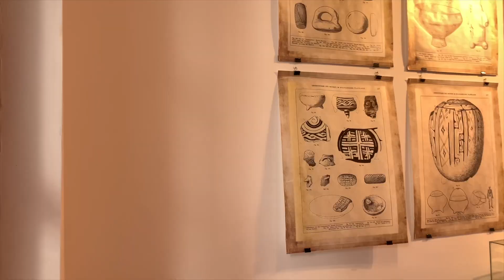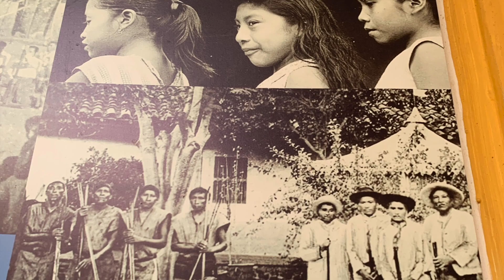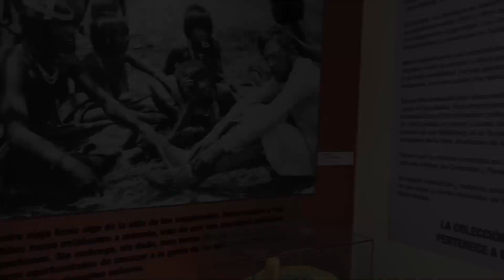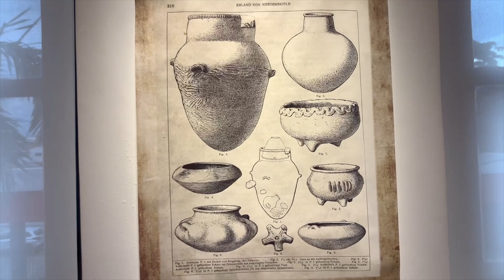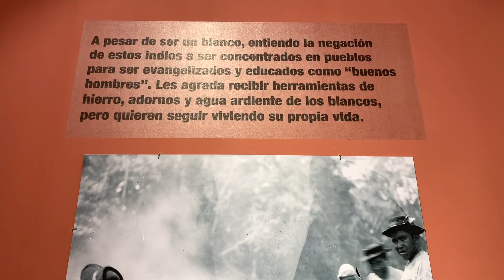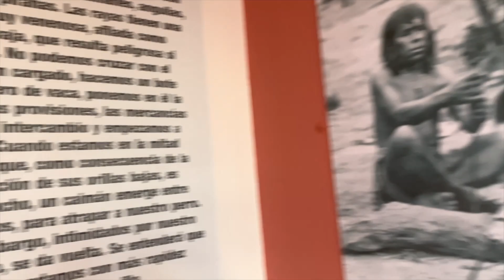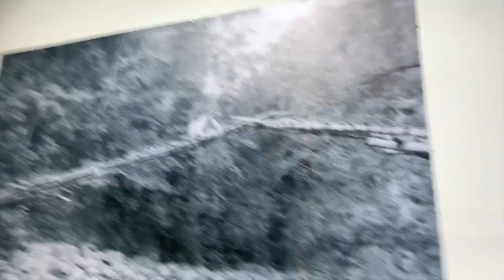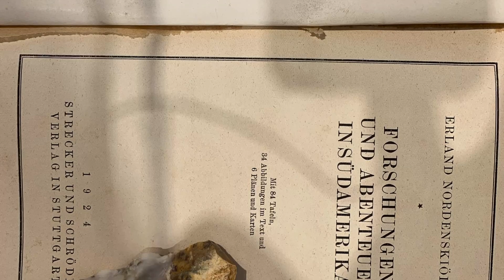Fruit Codex - Santa Cruz Codex - Bolívia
Vamos nos aventurar na charmosa e hospitaleira cidade de Santa Cruz de La Sierra, Bolívia, onde conheceremos sua cultura e um pouco mais de suas plantas e frutas, venha com agente nesta aventura para conhecermos mais deste lugar incrivel